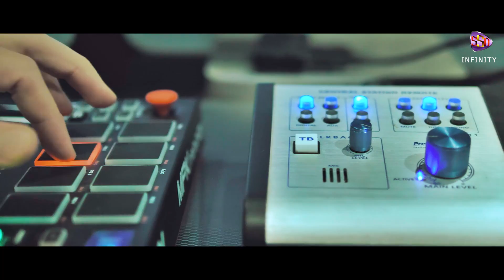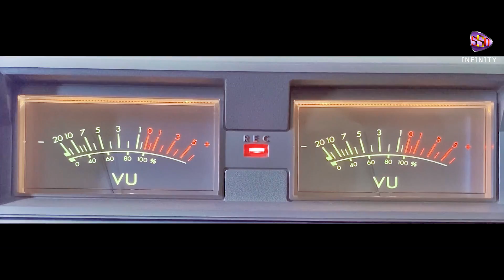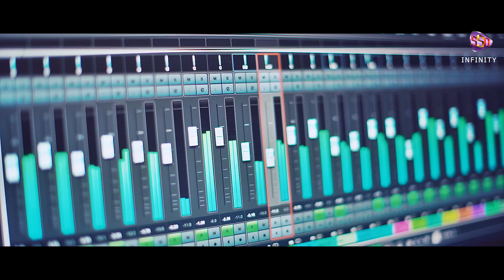Tar Pirite New Jhumar Song // Singer Goutam Mohanta // Niki Nikash New Jhumar Song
SINGER - GOUTAM MOHANTA

LYRICS - TAPAS KUMAR AND MADHU BHAI

KEYBORD PROGRAMING - NIKI NIKASH

PRODUCER - TAPAS KUMAR MOHANTA

RECORDING - MD STUDIO , DARKHAPATANA , CUTTUCK

MASTERING AND MIX - PRASANJIT SWAIN(BUNU)

RHYTHM - BIKASH PATRA

POST PRODUCTION - RDX HARISH , MAYURBHANJ (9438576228)